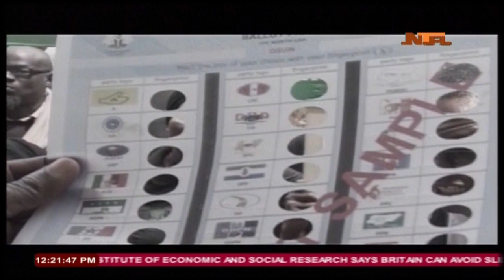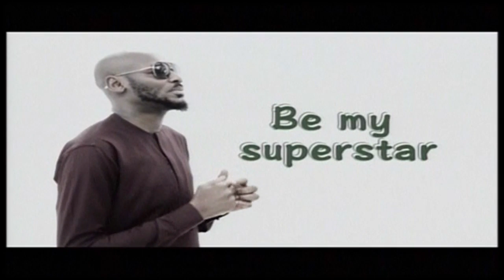APC Presidential Campaign in Taraba State